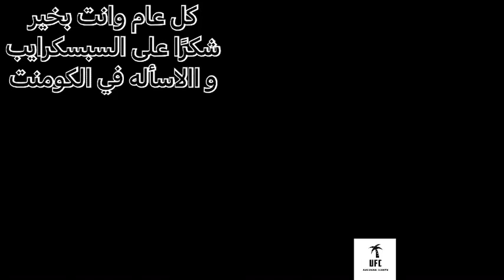اديسانيا وعثمان و اوليفيرا ، من منهم سيصبح بطل